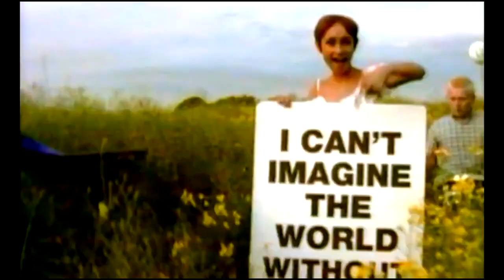For The Jersey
From "I Can't Imagine The World Without Me" by Echobelly.